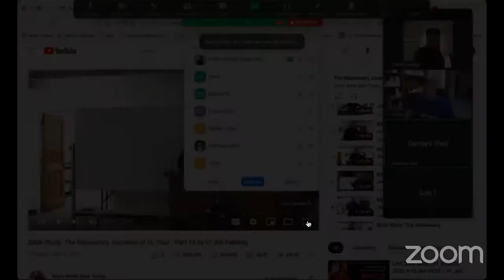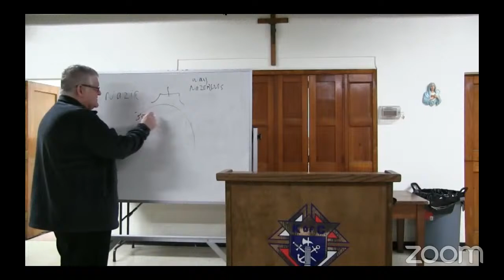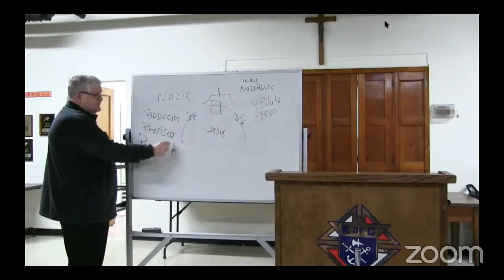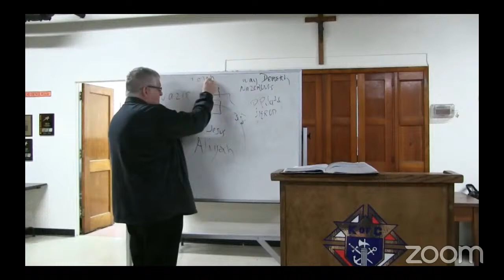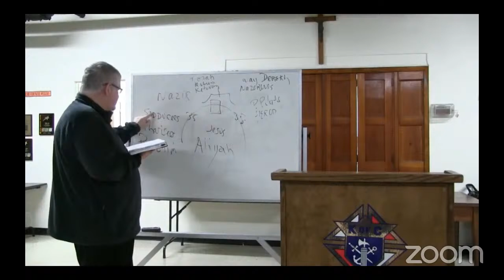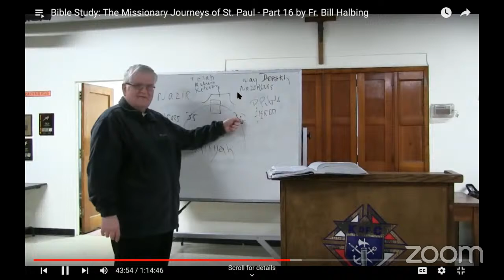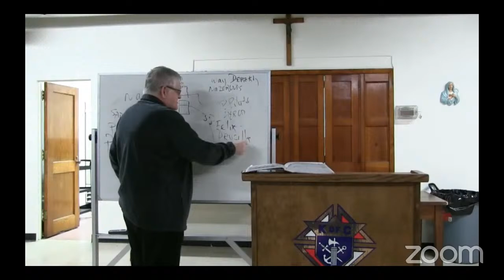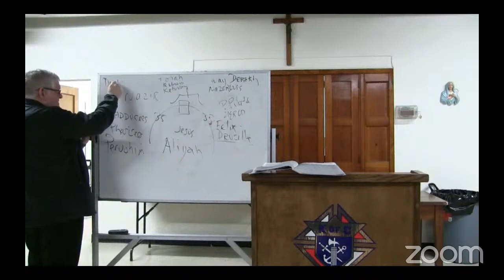The Missionary Journeys of St. Paul (Part 16)